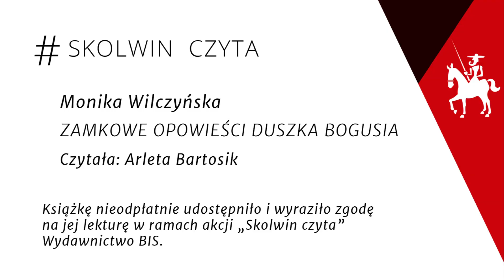SKOLWIN CZYTA - "Spotkanie piąte, czyli opowieść o błaźnie Mikołaju".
SKOLWIN CZYTA! to akcja DK „Klub Skolwin’ w czasie ograniczenia działalności spowodowanego epidemią. W ramach tego cyklu widzowie naszego kanału będą mogli posłuchać bajek i ciekawych opowiadań czytanych przez pracowników Domu Kultury "Klub Skolwin", a także zaprzyjaźnionych osób, które skorzystają z zaproszenia do naszej akcji.

W dzisiejszym odcinku prezentujemy opowiadanie ze zbioru "Zamkowe opowieści duszka Bogusia", dzięki uprzejmości autorki Moniki Wilczyńskiej oraz Wydawnictwa BIS.

Tytuł odcinka: Spotkanie piąte, czyli opowieść o błaźnie Mikołaju.
Tytuł książki: ZAMKOWE OPOWIEŚCI DUSZKA BOGUSIA.
Autor: Monika Wilczyńska.

Czyta: Arleta Bartosik.
Miejsce: Biblioteka DKKS.

Książkę nieodpłatnie udostępniło i wyraziło zgodę na jej lekturę w ramach akcji „Skolwin czyta” Wydawnictwo BIS.